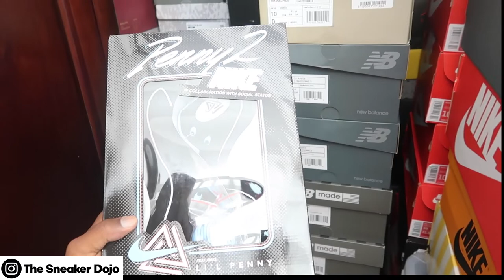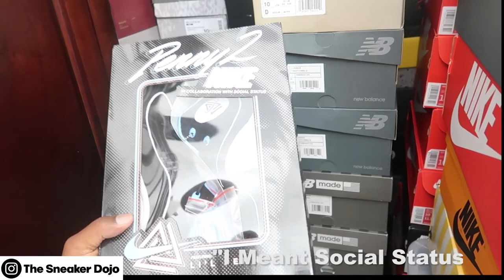Don't Buy the Necklace SB Watch this first!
Dojo family we are back once again! Sneakers Sneakers Sneakers you already know the drill. A few pairs in this video so buckle up. Not so sure about these Necklace SB's so lets take a closer look.